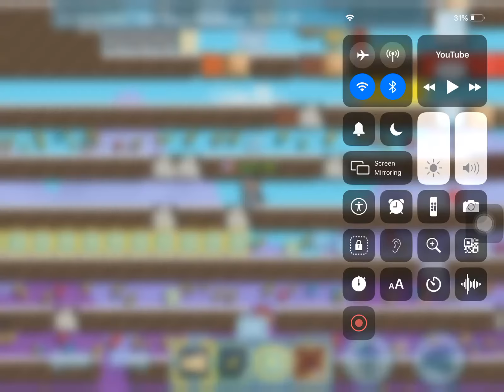My gems bank part 7 Growtopia